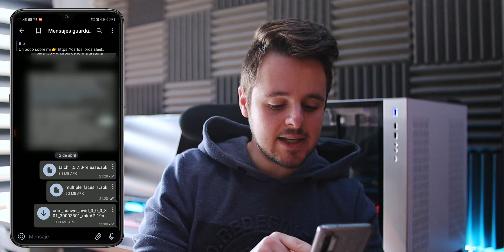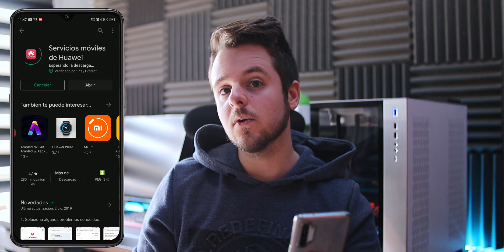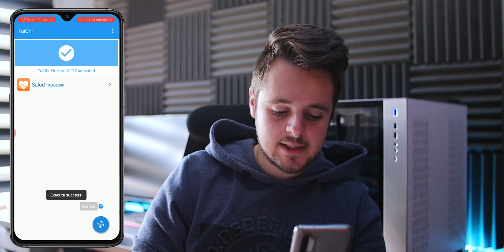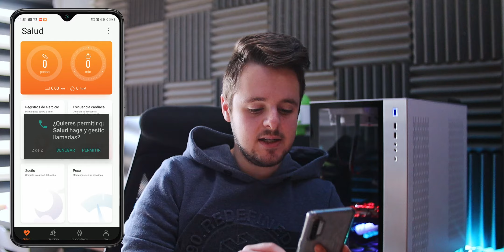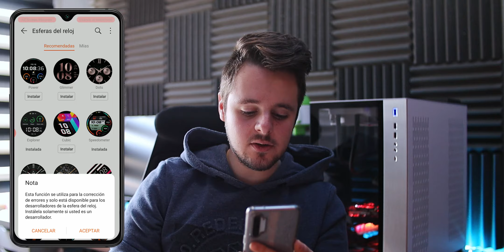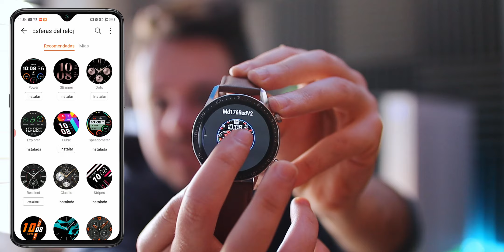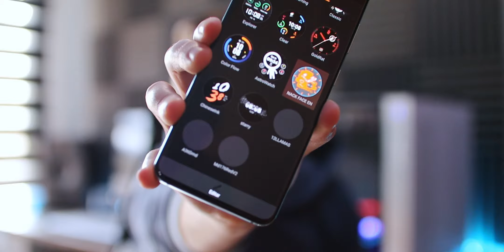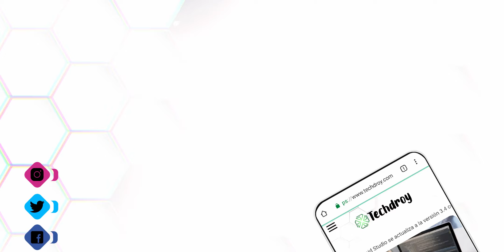Aprende a INSTALAR MÚLTIPLES ESFERAS Huawei Watch GT y GT 2 u Honor (SIN ROOT) 2021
En este vídeo vemos el proceso para poder instalar más de una esfera en el reloj Huawei Watch GT y GT 2, hasta 30 esferas de forma simultánea. ¿Cómo se hace?